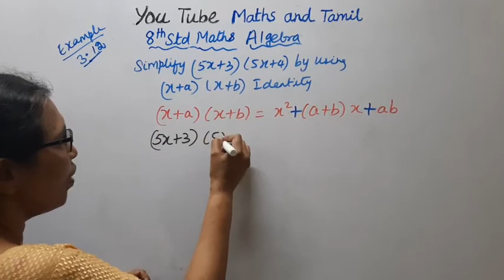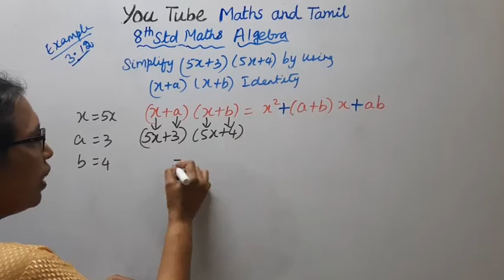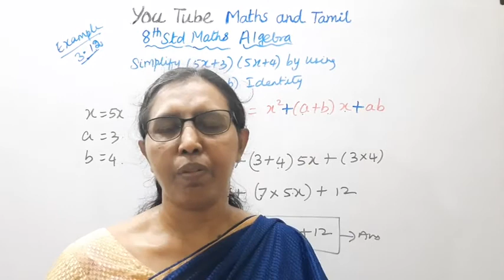T.N.8th Std Maths Example - 3.12 | Algebra | Chapter - 3.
Dear Students,
New Syllabus
Algebra
Example - 3.12